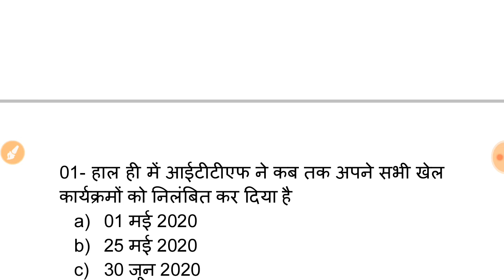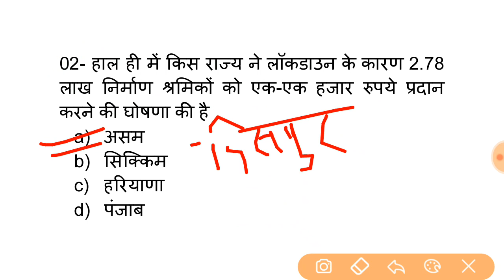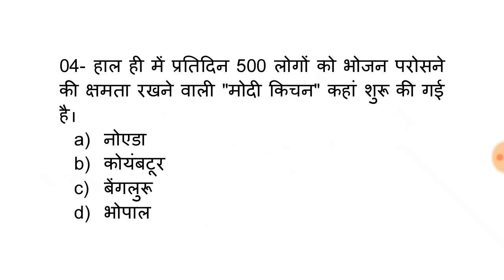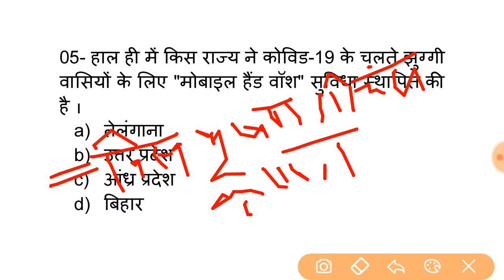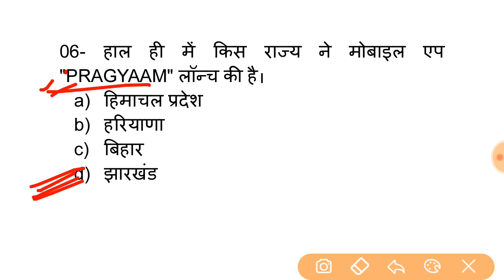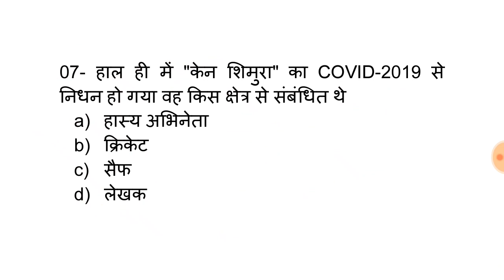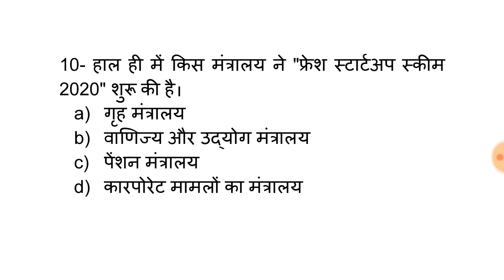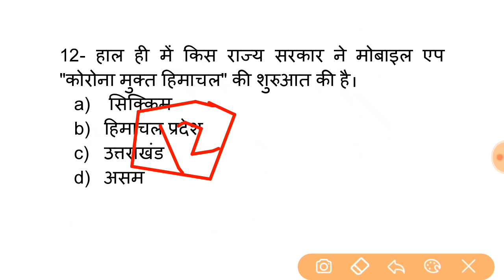01 April 2020 Current Affairs In Hindi | Daily Current Affairs | Today CA | Study With Devbhoomi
01 April 2020 Current Affairs.